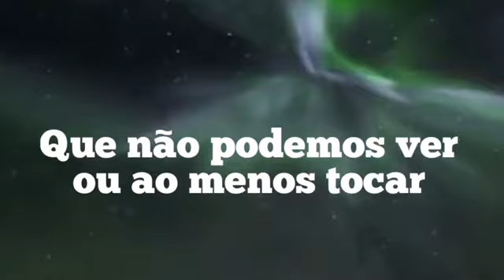4 AGENDAS MUNDIAIS ATUAIS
Agendas atuais da Elite